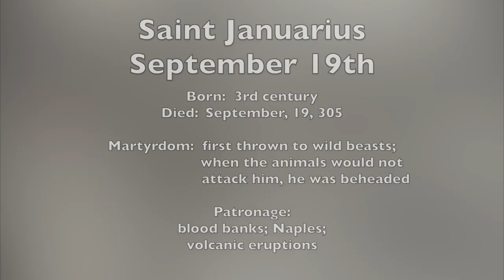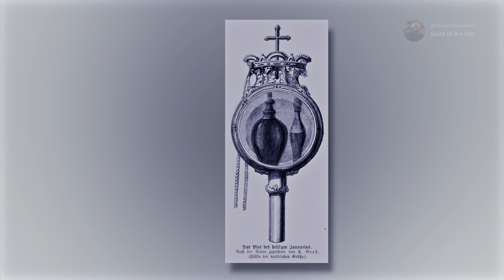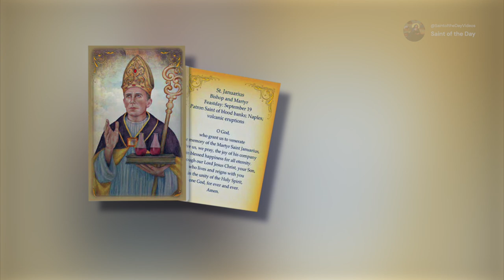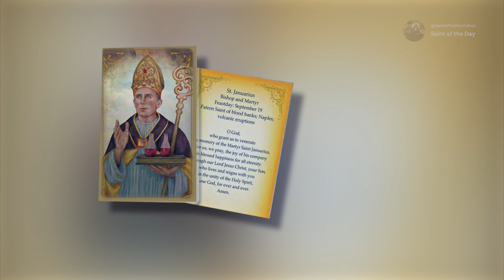Saint Januarius and Companions, Martyrs - September 19th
Born:  3rd century
Died: September, 19, 305

Martyrdom:  first thrown to wild beasts;
                        when the animals would not
                          attack him, he was beheaded

Patronage:
 blood banks; Naples;  volcanic eruptions